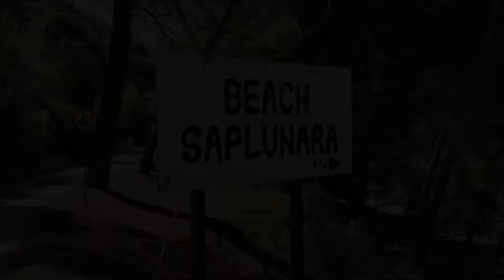Saplunara Mljet Best Croatian Beach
Bester Strand Kroatiens (Sand)